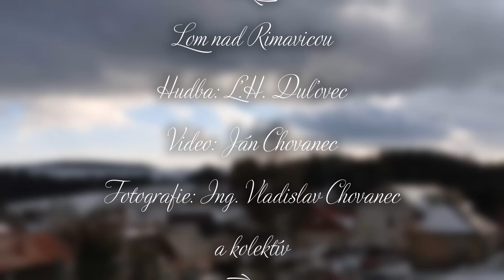Od Vianoc do Silvestra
Vianočný čas, najkrajšie sviatky roka, keď zase sme všetci doma a v spomienkach hodnotíme čo všetko sme stihli, a čo nás ešte len čaká. Naša viera dodáva nám nádej, že s Božou pomocou všetko zvládneme.